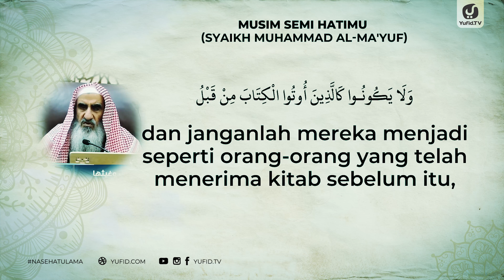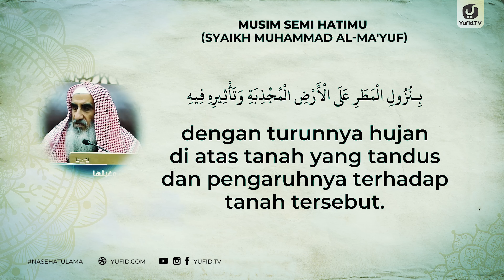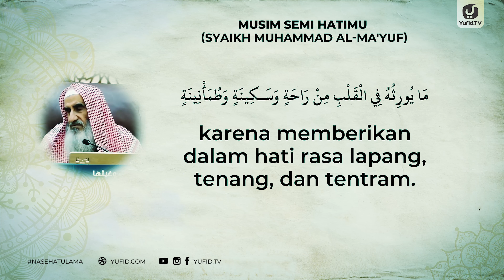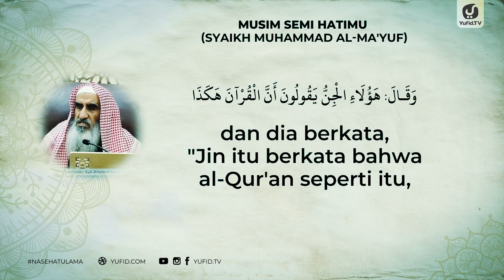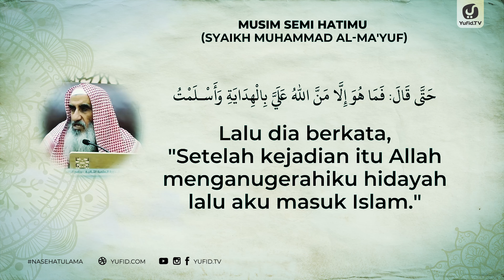Musim Semi Hatimu - Syaikh Muhammad al-Ma'yuf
Ada banyak keutamaan alquran baik keutamaan membaca alquran atau manfaat tadarus alquran, keutamaan menghafal alquran dan juga keutamaan belajar alquran serta semua bentuk interaksi dengan alQuran. Satu cara cara agar hati menjadi tenang dan sumber ketenangan hati, itulah manfaat berinteraksi dengan alQuran. Diantara fungsi alQuran adalah sebagai penentram bagi hati karena hati manusia tidak akan bisa merasakan ketentraman kecuali dengan iman dan keyakinan yang tertanam di dalam hatinya. Sementara iman dan keyakinan tidak bisa diperoleh kecuali dengan senantiasa berinteraksi dengan alQuran.

Seorang muslim hendaknya perlu untuk mendatangi al-Qur'an agar hati menjadi hidup dan terhindar dari kegalauan. Allah Ta'ala menyerupakan antara datangnya al-Qur'an ke dalam hati dan pengaruhnya terhadap hati dengan turunnya hujan di atas tanah yang tandus dan pengaruhnya terhadap tanah tersebut. Itulah mengapa salah satu sifat al-Qur'an yang tersebut dalam sebuah doa yang artinya "(Ya Allah) jadikanlah al-Qur'an yang agung sebagai musim semi hati kami." Disana ada keserupaan antara al-Quran dengan musim semi, diantara ciri ciri musim semi adalah cuacanya yang sedang dan sejuk tidak dingin atau panas. Selain itu dalam musim semi ada tetumbuhan, bunga-bunga, pepohonan, burung-burung, dan hal-hal indah lainnya di musim itu. Begitulah al-Qur'an yang menjadi musim semi bagi hati, karena memberikan dalam hati rasa lapang, tenang, dan tentram. Itulah amalan agar hati menjadi tenang menurut Islam yaitu menjadi ahli alQuran.